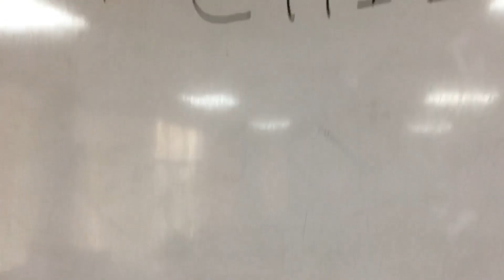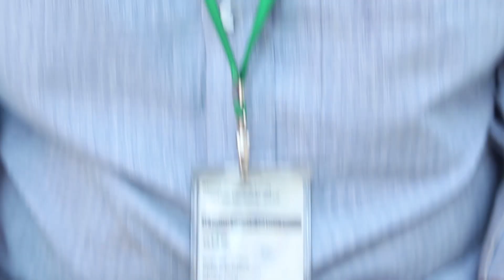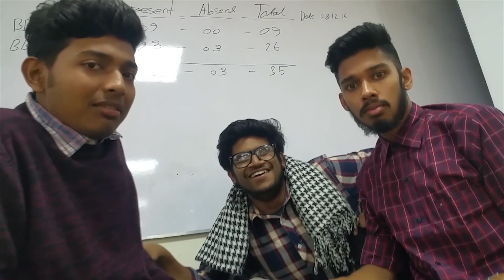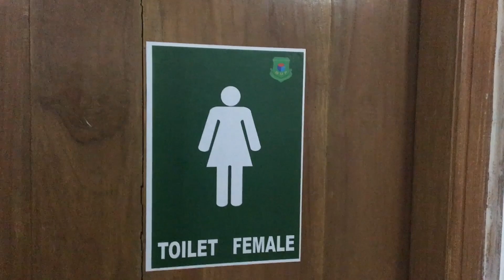BUP FBS FRESHERS '16: Miscellaneous